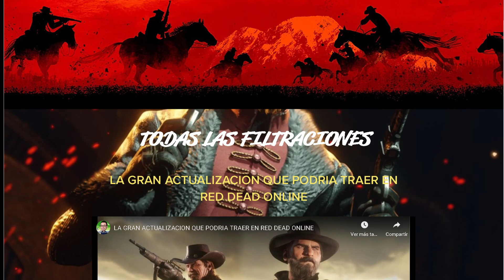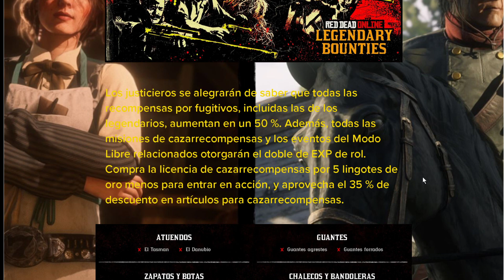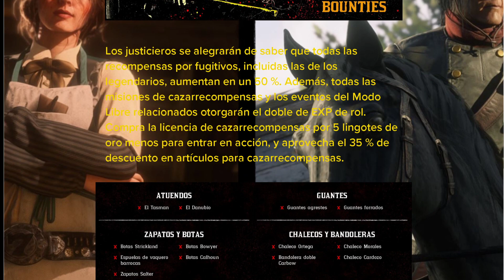MARTES DE ACTUALIZACION EN RED DEAD ONLINE 23/06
ID PS4

Chumblecke  Jorge bleck o Chumbleckin Ganador

SITIO WEB CHUMBLECKE

🤠GUIA DEFINITIVA 4 METODOS PARA OBTENER ORO INFINITO🤠

rdr2 noticias
rdr2 nuevos detalles
rdr2 novedades